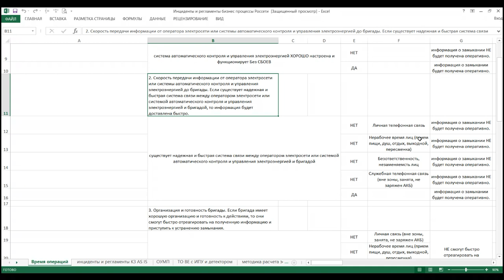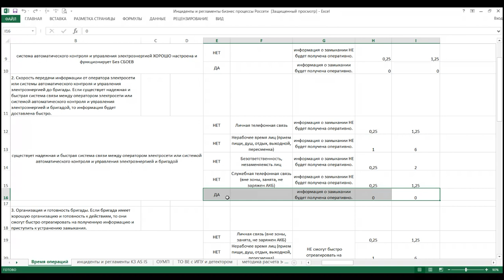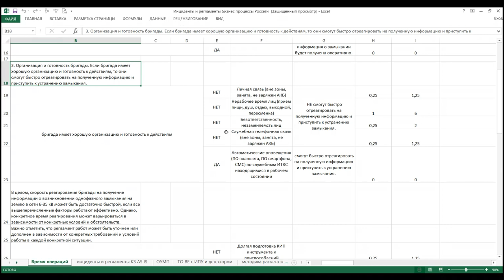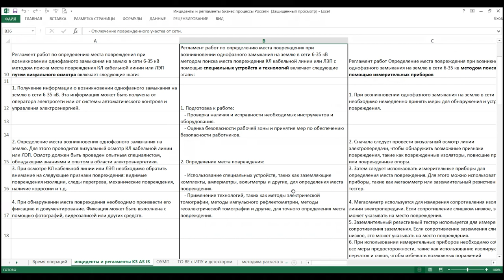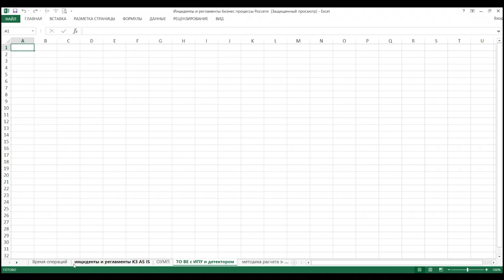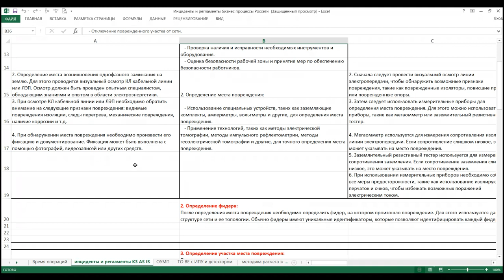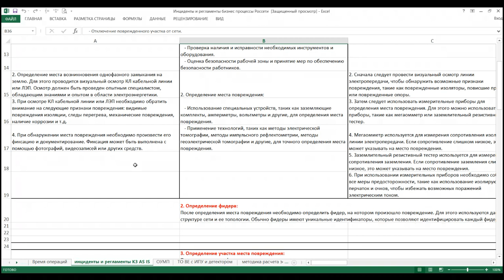Расчет эффекта от внедрения инновационного решения в бизнес-процесс корпорации заказчика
Гранты технологическим Ко на ОКР, доработку внедрение решений у корпораций:
    Грант fasie на доработку решений с технологическим партнером
    Грант Минпрома на доработку и внедрение решений у промышленного заказчика
    Грант РФРИТ заказчику на внедрение ПО\ПАК\АПК
    Грант РФРИТ на кастомизацию ПАК\АПК\ПО-решений для заказчика
    Грант Сколково на доработку решений у заказчика
    Гранты Сколково на доработку внедрение решений у заказчика
    Гранты ЦПИИ на доработку внедрение решений у корпорации заказчика
    Гранты на доработку внедрение решений у заказчика